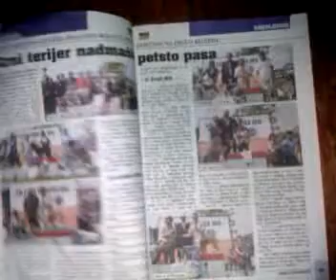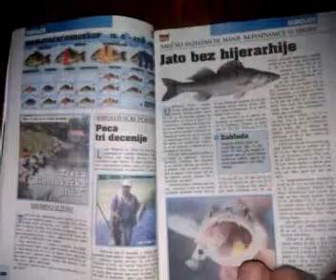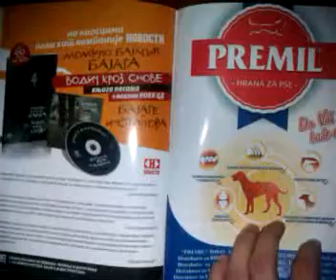Novosti ZOV br.728